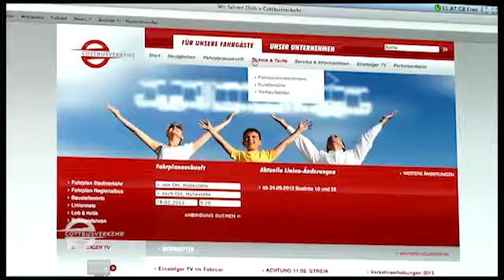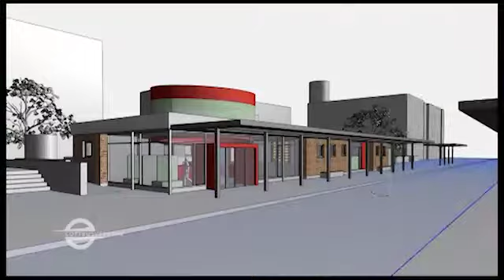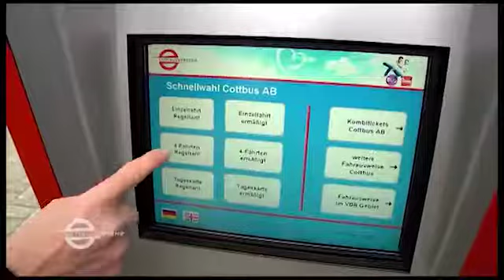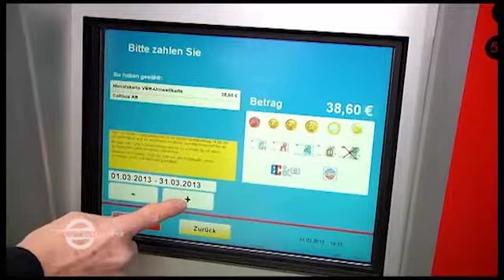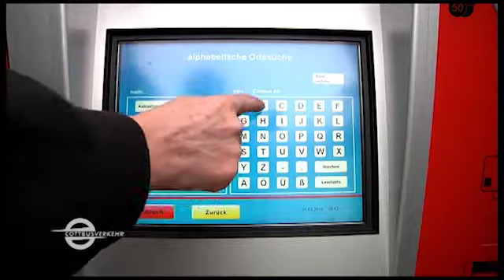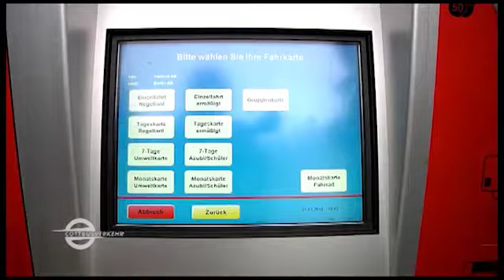Einsteiger TV - 21.03.2013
Magazin von Cottbusverkehr GmbH